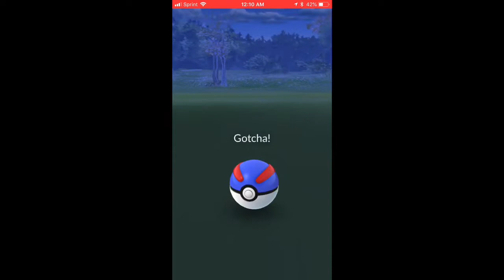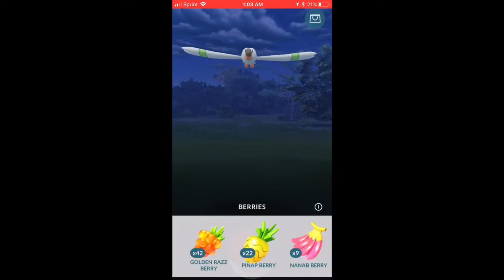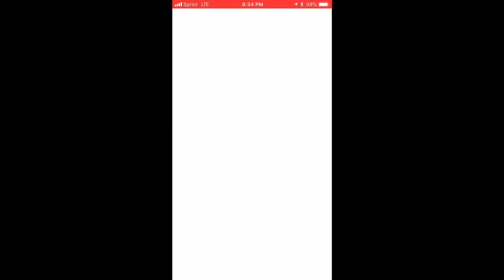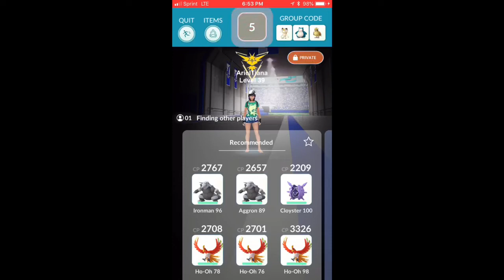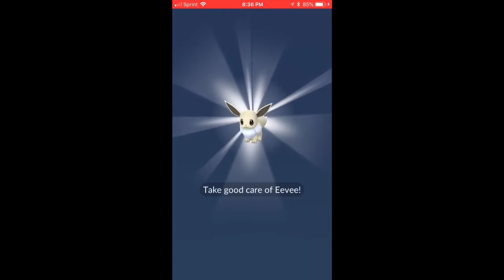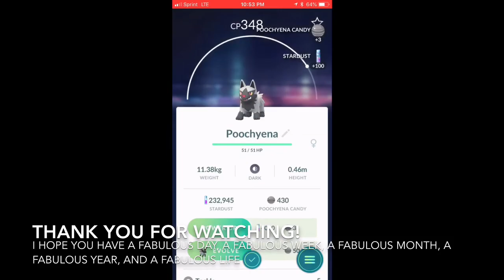Pokémon Go - Celebi Quest Day 13 *SHINY*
Another shiny, a raid, and some luckys.